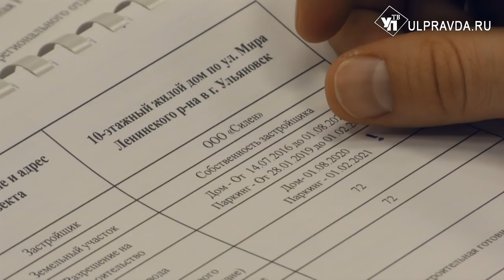Госдума займется обманутыми дольщиками и посчитает недострои в Ульяновской области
В минувшую пятницу Ульяновск посетил депутат государственной думы Александр Якубовский.